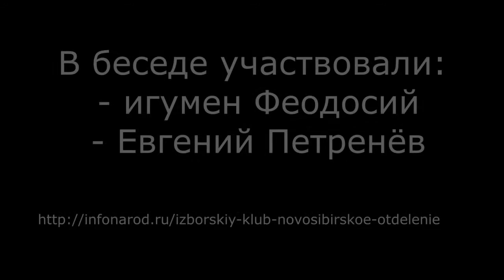Беседы об истории РПЦ ч 9 Митрополит Алексий I-й и Дмитрий Донской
Беседа посвящена святителю московскому митрополиту Алексию - вторая половина ХIV века. Сложнейший период противостояния молодого князя московского Дмитрия (будущего Донского) Литве, Орде, Твери и другим историческим противникам новой московской Руси.